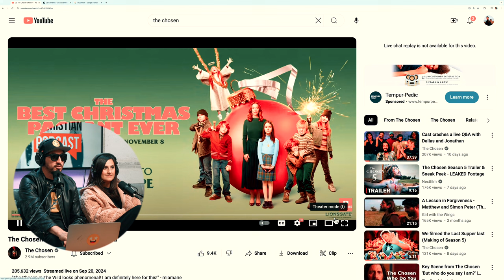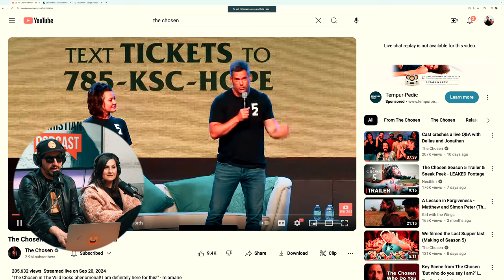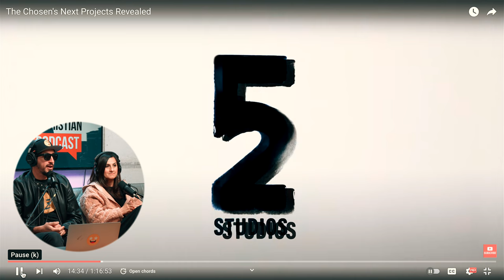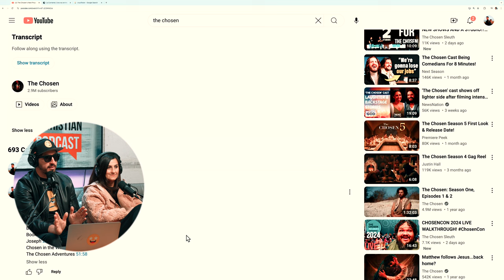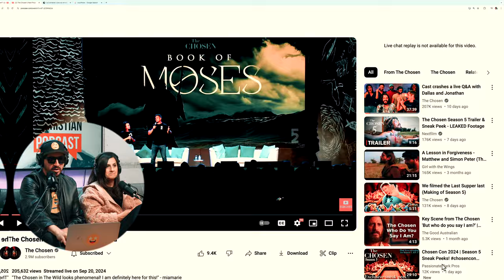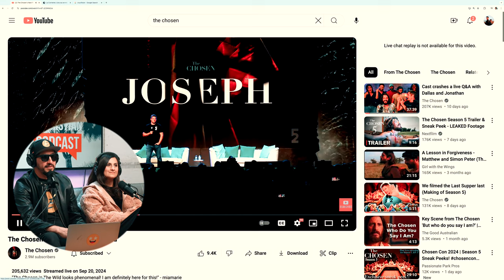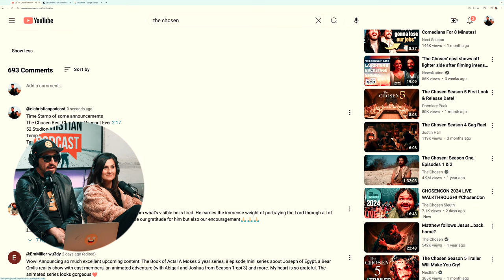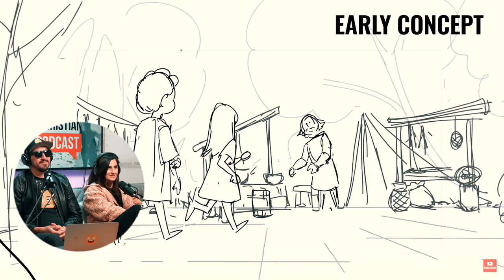The Chosen REBRANDS Announces Cinematic Universe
Dallas and Amanda Jenkins gave huge announcements for the future of the popular bible series The Chosen.